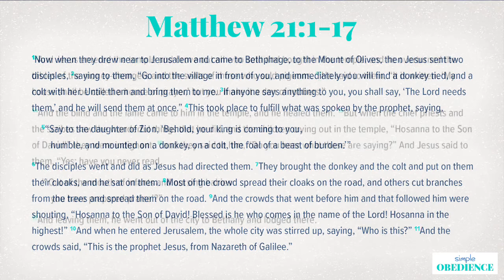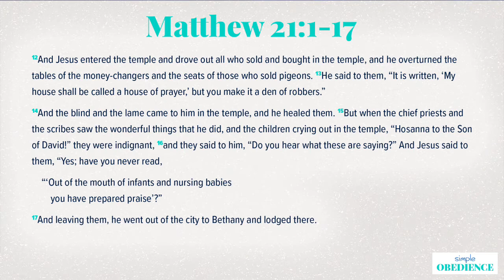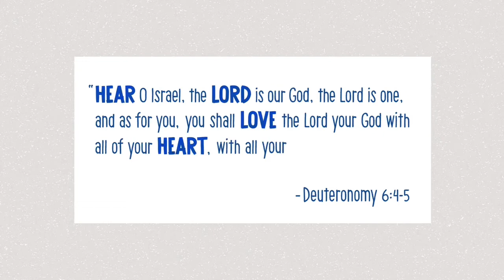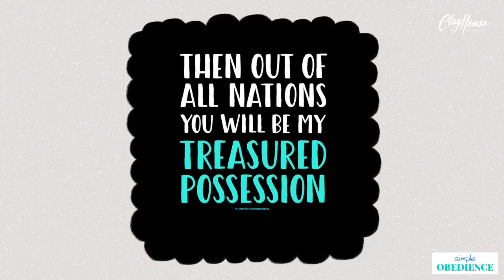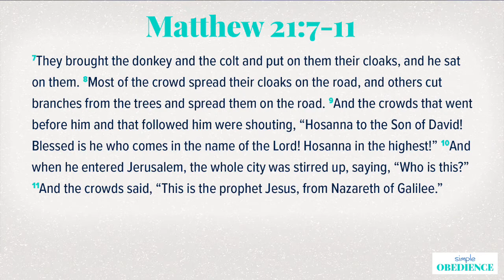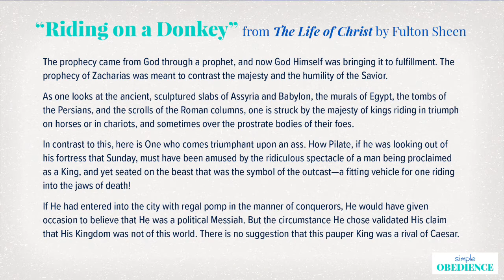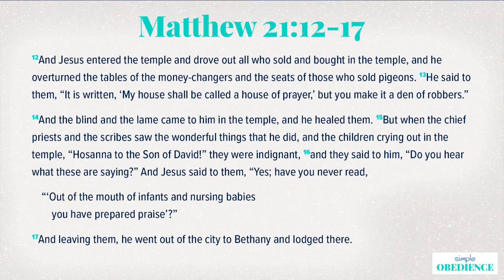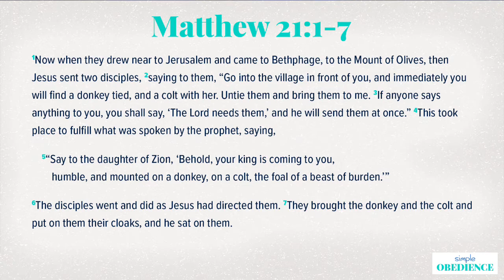Palm Sunday | Simple Obedience | Matthew 21:1–17 | ClayHouse Church | 03.28.21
Palm Sunday
Simple Obedience
Matthew 21:1–17